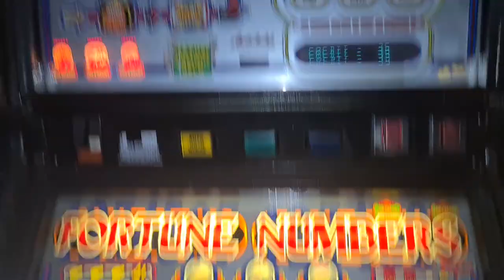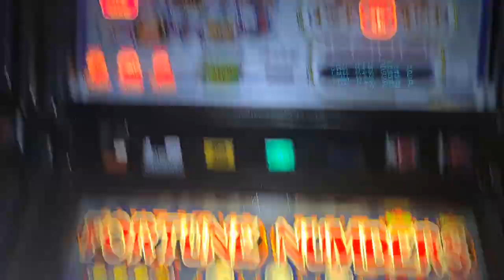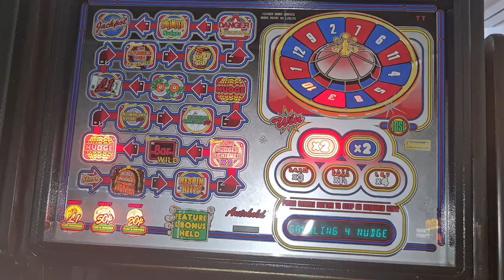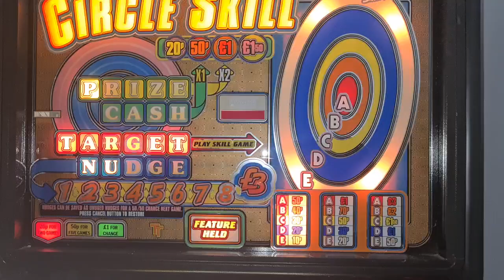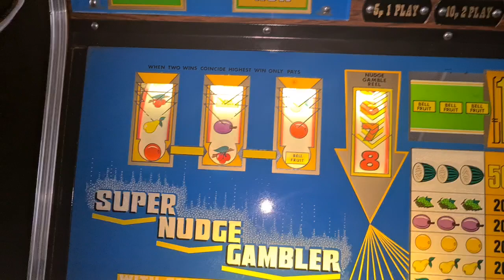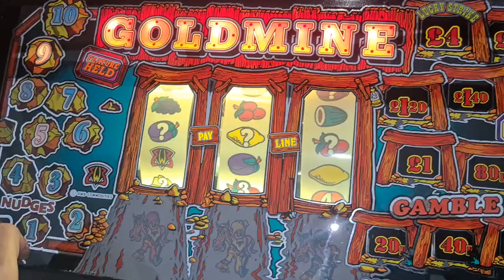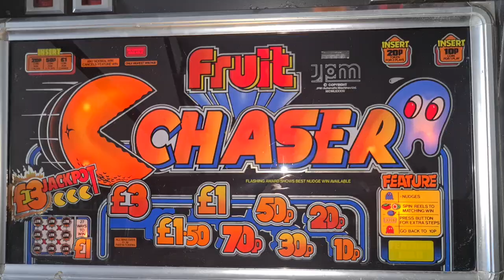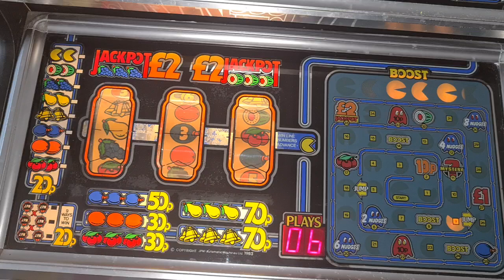Compilation vid pt1😊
Done some short play clips today and compiled a compilation.
This is part 1 of three😊